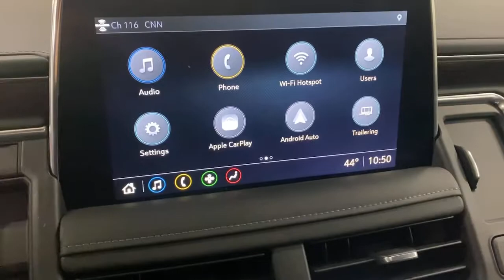2021 Chevrolet Tahoe Wilmington, New Castle, Newark, Hockessin, Claymont, DE 210117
Cherry Red Tintcoat New 2021 Chevrolet Tahoe available in Wilmington, Delaware. Servicing the New castle, Newark, Hockessin, Claymont, DE area.

Diver Chevrolet
2101 Pennsylvania Ave

ADDITIONAL Savings on this Retired Service Loaner Cherry Red Tintcoat 2021 Chevrolet Tahoe LT 5.3L V8 4WD 4WD with Black Leather.**AT DIVER CHEVROLET OUR SALES STAFF IS SALARY AND VOLUME BASED TO MAKE SURE YOU RECEIVE THE BEST DEAL At Diver Chevrolet we only advertise REBATES that everyone qualifies for. Diver Chevrolet we make the car buying experience Friendly, Honest and Transparent. Please read what our customers say about us. ALG Residual Value Select in stock vehicles only!